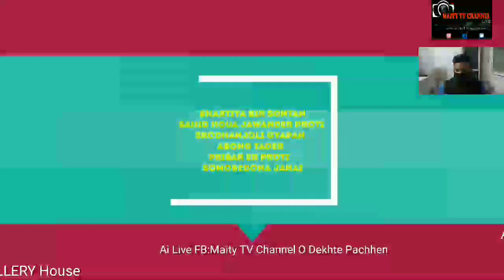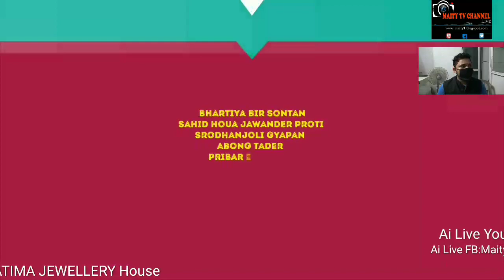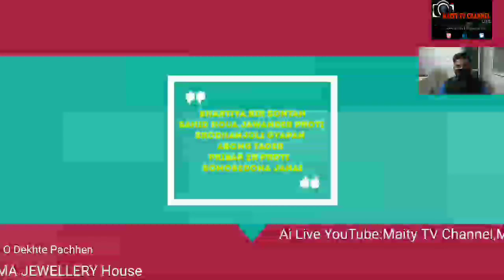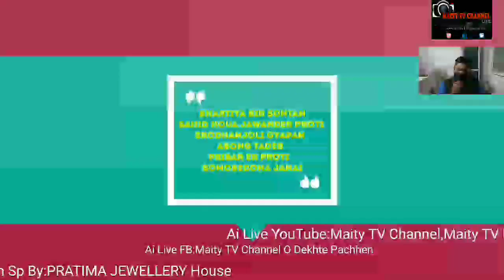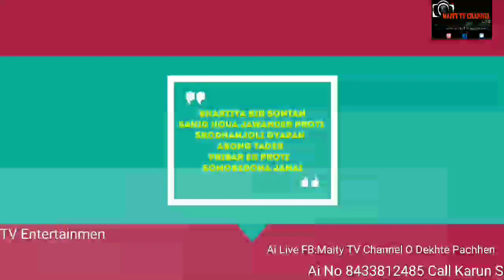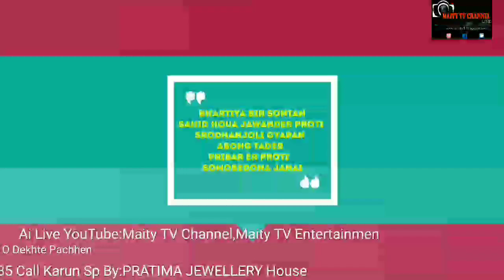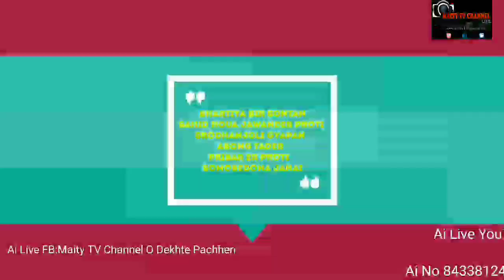শহীদ হওয়া ভারতীয় সৈনিকদের সম্পর্কে সাধারণ জনগণ কি বলেছেন শুনুন,পার্ট-3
Subject:শহীদ হওয়া ভারতীয় সৈনিকদের সম্পর্কে সাধারণ জনগণ কি বলেছেন শুনুন,পার্ট-3

Description:         Coronavirus
1. Wash hands often use soap and water Or an alcohol- based hand rub.
2. Cover your mouth and nose if you cough Or sneeze with the inside of your elbow.
3. Don't get close to any one who has cold Or flu like symptoms.
4. Go to the doctor if you have a fever, cough or feel that it is difficult to breathe.
5. If you go to the market, don't touch animals Or anything in the area thay stay.

This Live telephonic ProgramSponsored by: PRATIMA JEWELLERY HOUSE, Basudebpur, Maa Bhadrakaalir samne, Purba Medinipur.